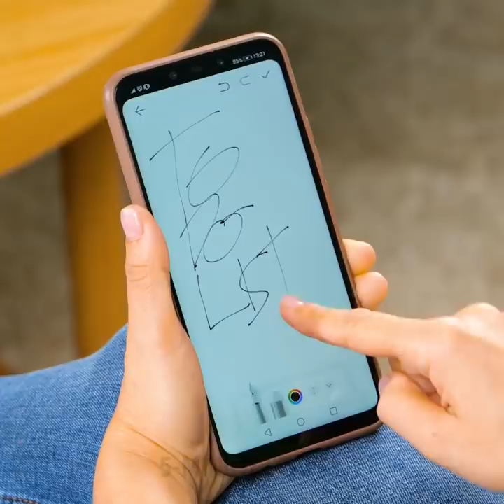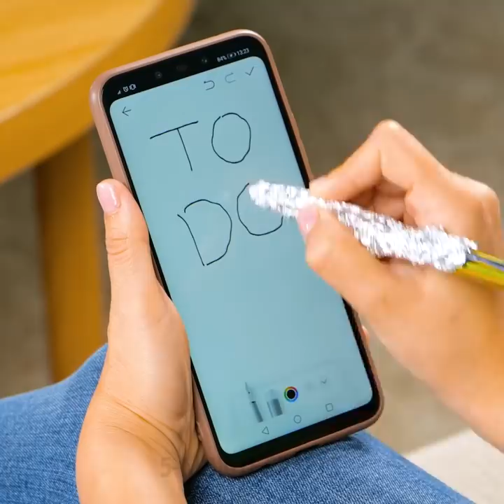40 UNUSUAL HACKS THAT CAN SIMPLIFY YOUR LIFE || Genius Solutions to Everyday Problems!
UNEXPECTED LIFE HACKS YOU DIDN'T KNOW BEFORE
Why did you never think of these daily hacks? We showed smart life hacks for every occasion in this video! Here you'll find easy kitchen tricks, beauty recipes, home improvement ideas, useful cleaning tips, and food hacks that will make your life so much easier.

TIMESTAMPS:
00:21 Easy way to clean sink
01:44 Quick way to wash dishes
03:20 Unusual hack to cut an egg
04:29 Curious way to cut watermelon
06:16 Homemade beauty recipes
07:39 Brilliant cooking hacks
09:39 Useful kitchen tricks
11:40 Amazing crafts for your home